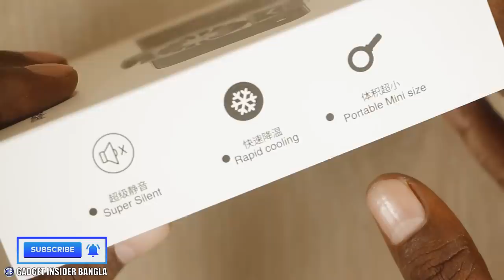স্মার্টফোন গরম হয়ে যায়? আছে রিচার্জেবল ফোন কুলার // Smartphone Cooler Radiator Review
সম্পূর্ণ রেডিমেইড স্মার্টফোন কুলার দেখালাম। চাইলে কিনতে পারবেন উপরের লিংক থেকে। আশা করছি ভিডিওটি আপনাদের ভালো লেগেছে।

This Video Contains:  Rechargeable Smartphone Cooler Radiator Bangla Review

 @Gadget Insider Bangla ​